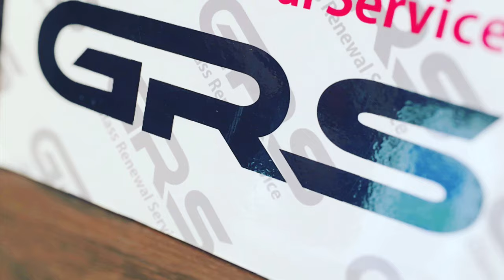温泉施設の石の汚れを研磨技術を使い綺麗に磨きました！